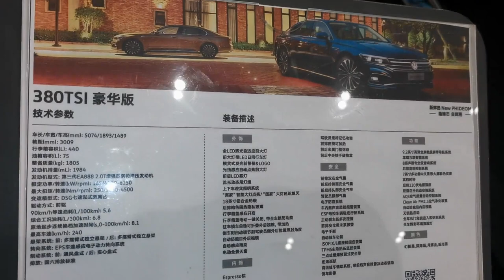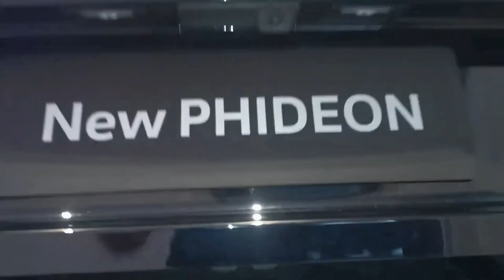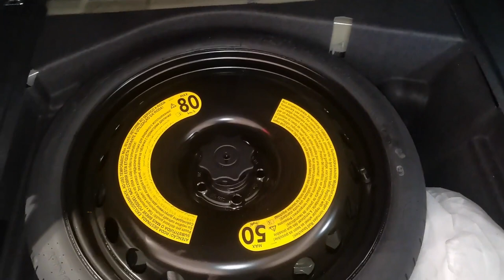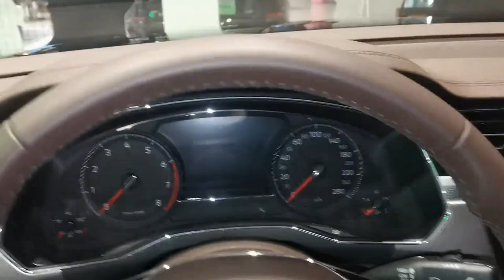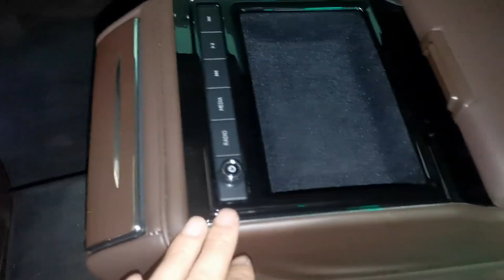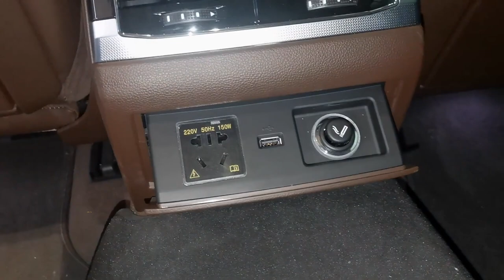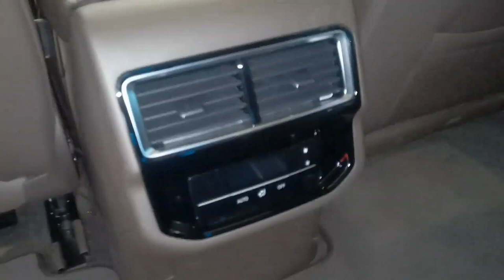2023 Volkswagen Phideon in-depth Walkaround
2023 Volkswagen Phideon in-depth Walkaround

The Volkswagen Phideon stands as an executive sedan in the Volkswagen lineup, positioned as their "premium class" vehicle. It offers a powerful performance with a 221 horsepower (165 kW / 224 PS) engine under the hood, specifically in the 380TSI trim level.

This luxurious four-door sedan boasts a turbocharged 3.0-liter V6 petrol engine delivering an impressive 296bhp. Additionally, it offers a turbocharged 2.0-liter four-cylinder petrol engine. In its top-spec configuration, the Phideon showcases 220kW of power and 440Nm of torque, ensuring a dynamic driving experience.

When it comes to dimensions, the Phideon has a wheelbase of 3,009 mm (118.5 in), a length of 5,074 mm (199.8 in), a width of 1,893 mm (74.5 in), and a height of 1,489 mm (58.6 in). Its curb weight stands at 1,815 kg (4,001.4 lb), reflecting a balance of power, style, and practicality in this premium sedan.